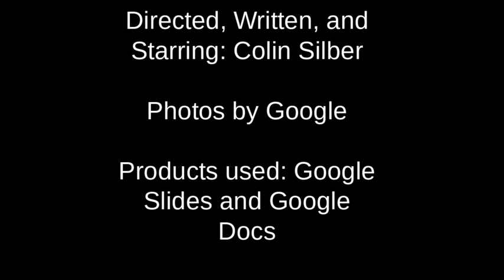Movie Central Season 1 Episode 4 The Incredible Hulk review (Originally published 11/12/20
The Hulk is the strongest one there is...but is he really that strong in this film?

Keep in mind that this is an older video and that I sometimes say email instead of comments. But other than that, enjoy the video.